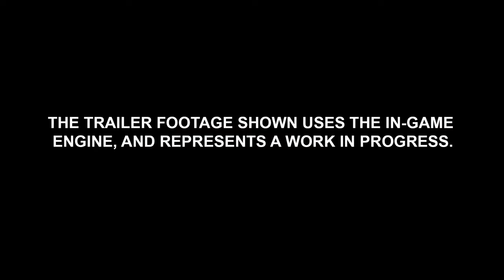5 Total War Atilla The Ashen Horse Official Trailer